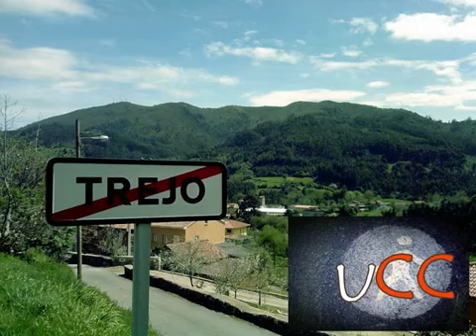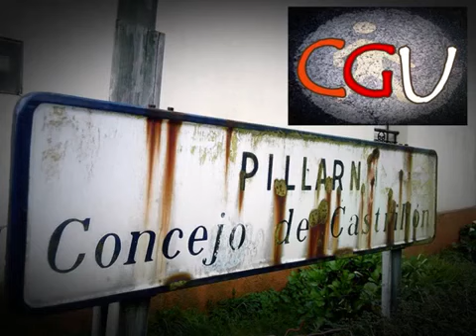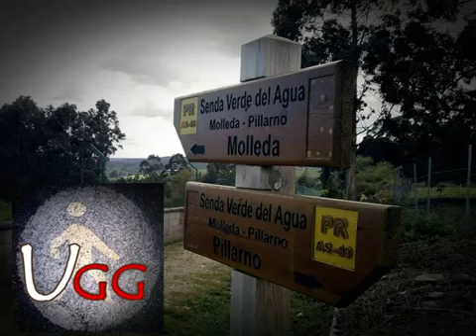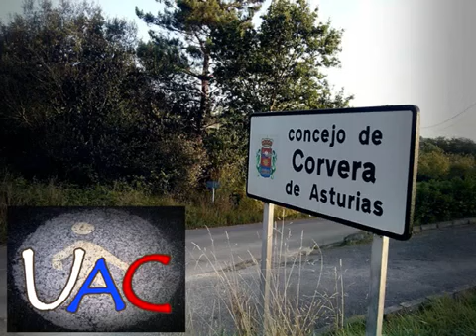231. A propósito de Reglas y Lenguaje Privado en Wittgenstein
LA FENOMENOLOGÍA DE LAS ESFERAS

Una breve descripción de lo que es un lenguaje privado y por qué es imposible de crear. Parte de una serie que explica diversos problemas de filosofía analítica. Laire Rebdan. Mi canal.

El cuento La muerte y la brújula de Borges sirve de punto de partida para investigar las series lógicas, la paradoja de las reglas finitas de Wittgenstein y se expondrán varias conclusiones,.